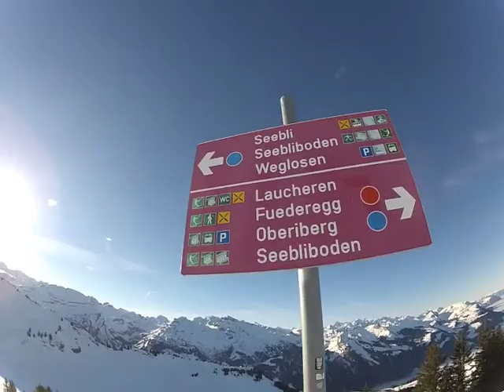Skilager 2013 Hoch-Ybrig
Trailer des Skilagerfilms  2013 Sek Liestal BWK 4c